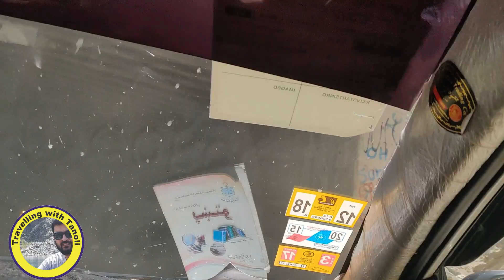Salang Pass Afghanistan |The world's worst tunnel, Afghanistan| Travelling with Tanoli |دره سالنگ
THANKS..